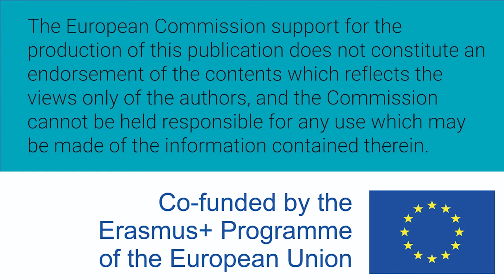Mujeres W-STEM: Eliana Acurio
Eliana Acurio es ecuatoriana e ingeniera en electrónica y control. Trabaja en la Escuela Politécnica Nacional en Quito, Ecuador como docente investigadora. Investiga sobre la confiabilidad de dispositivos utilizando nuevos materiales.